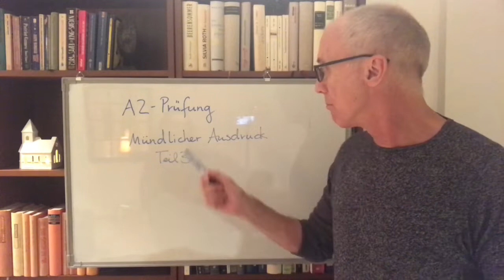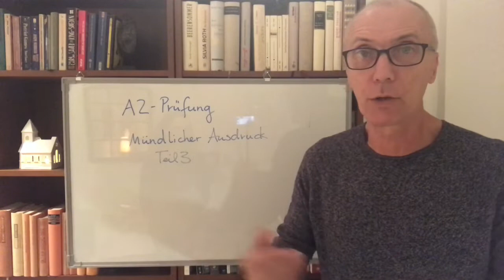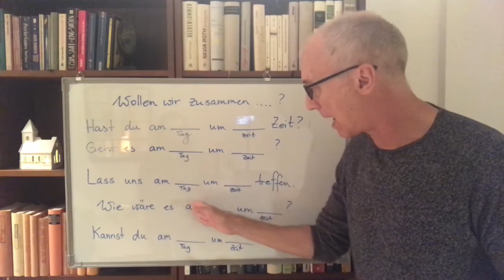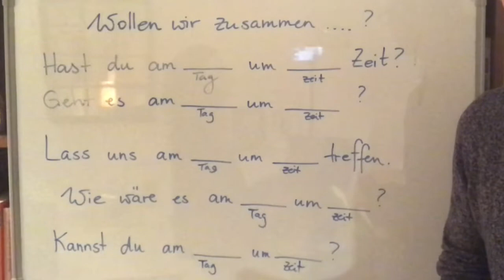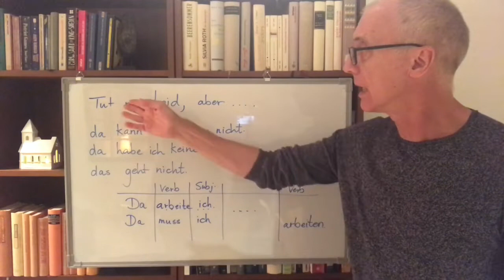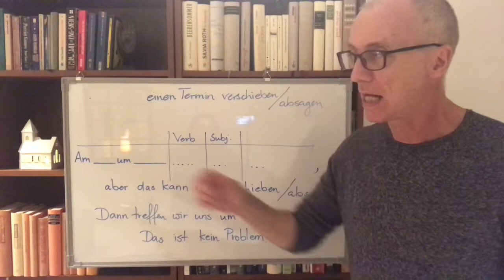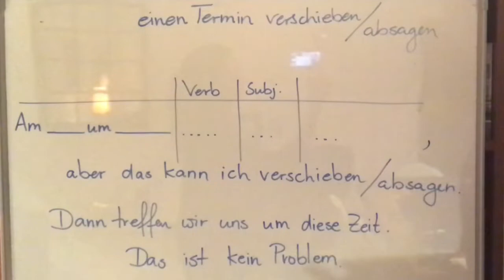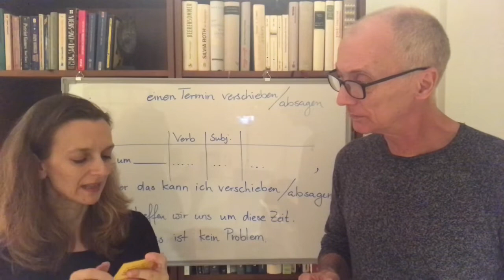A2-Prüfung mündlicher Ausdruck /口試 Teil 3/3 Video 1/2